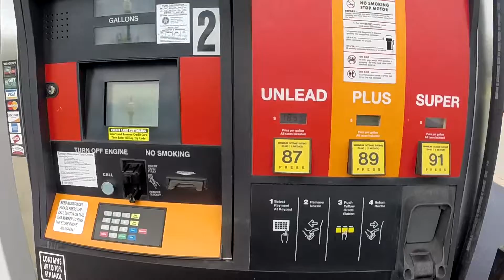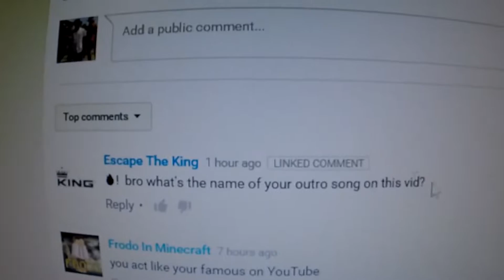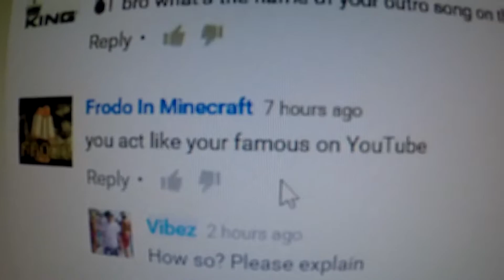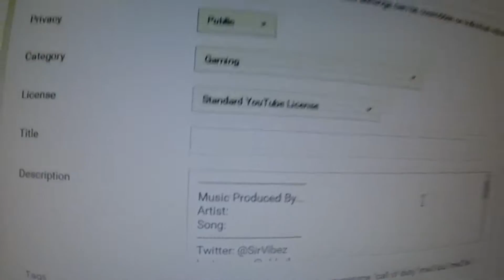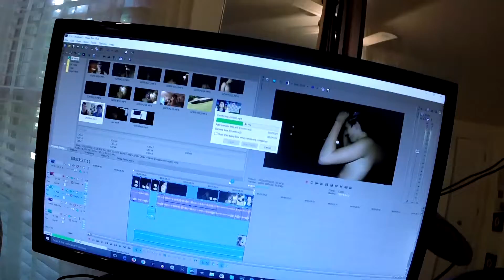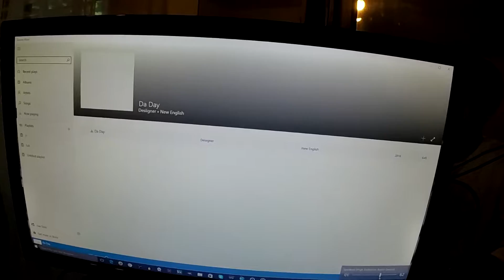PARACHUTING INTO A SOCCER GAME! (# Vlog 27)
Going to the soccer game was an amazing experience especially since it was kind of for my dad that passed away this year. Ill further talk about him in other videos but as of right now, I hope you all enjoyed that video!

Steam: Vibezer
Netflix Info: Jk
☑ Smile
"People say if you have haters just ignore them. I say make more of them because if you don't have haters then you aren't successful enough."